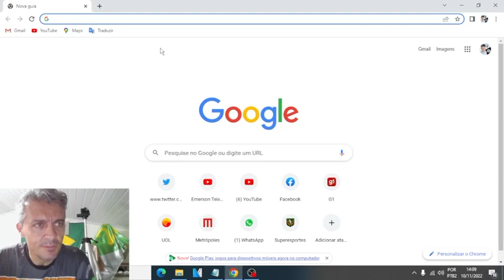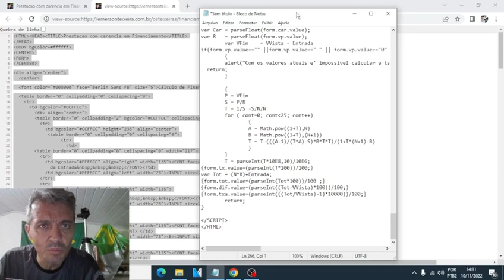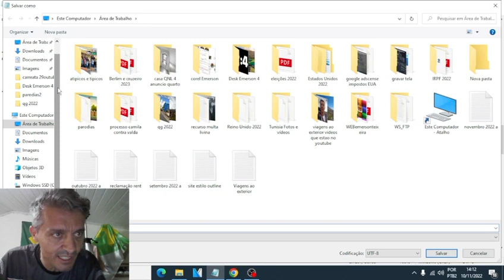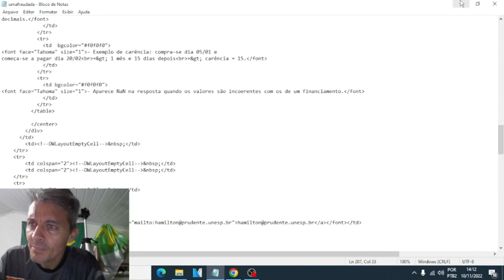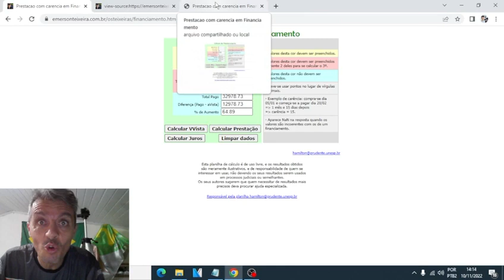OLHEM A FACILIDADE DE ........ AS ELEIÇÕES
IMAGEM O QUE ACONTECEU NOS DIAS ONDE FOI DADO O RESULTADO!!!